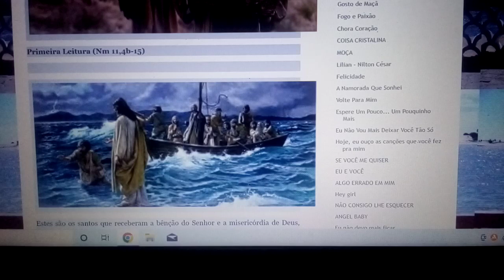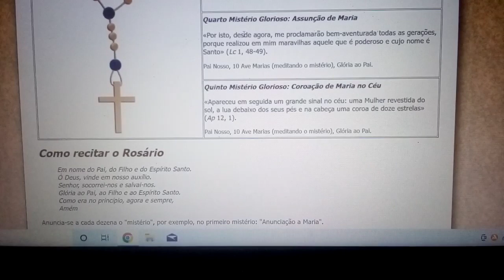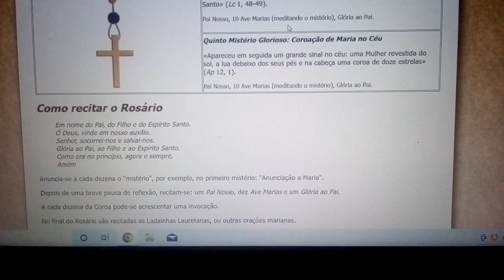Bendito seja o seu sacratíssimo Coração .Bendito seja seu preciosíssimo Sangue. LEITURAS 18/09